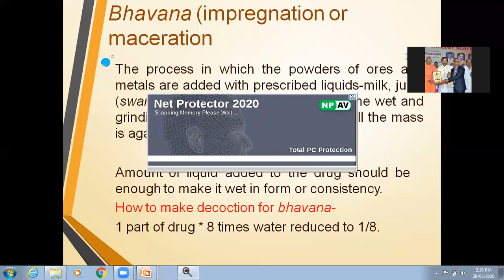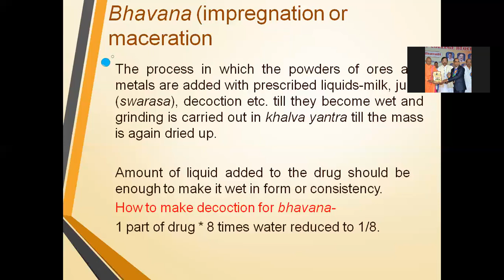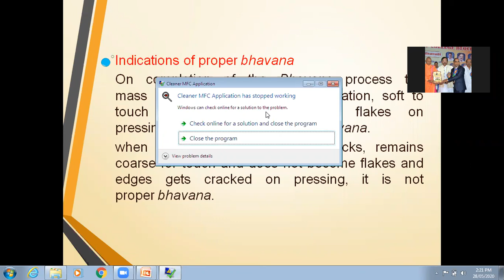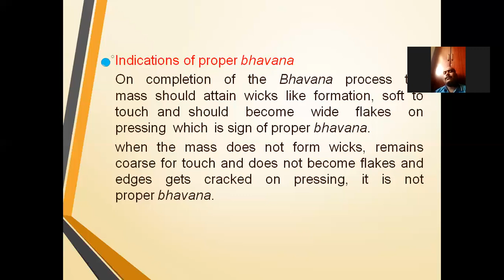Dr.Mahantesh Rudrapuri - Concept of Bhavana(Trituration).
Concept of Bhavana(Trituration), Introduction, Definition, Steps involved in Bhavana, Aims and objectives, Examples and conclusion.